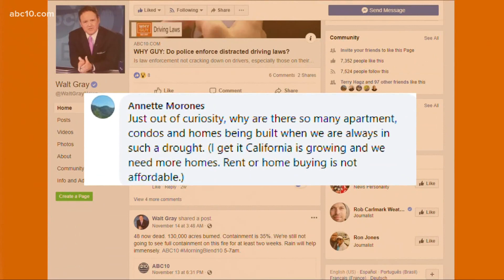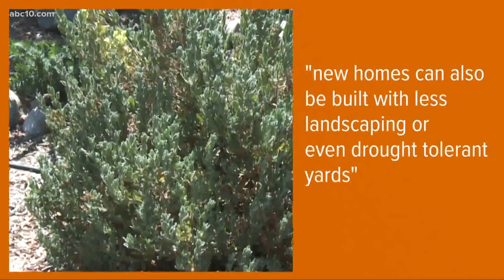Why are so many homes being built amid such a drought? Why Guy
Why Guy likes your question, Annette. To meet the growing state housing demand, more than 100,000 homes need to be built every year to keep up with population.